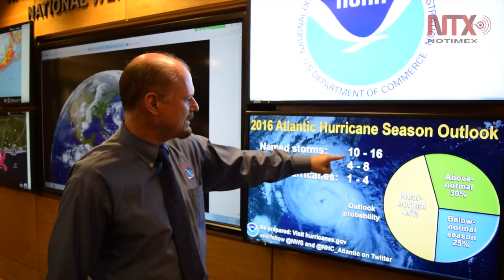Comienza temporada de huracanes en el Atlántico, Golfo de México y Caribe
El pronóstico de la temporada de huracanes 2016 en la Cuenca Atlántica, es que la actividad sea normal, con al menos 16 tormentas tropicales